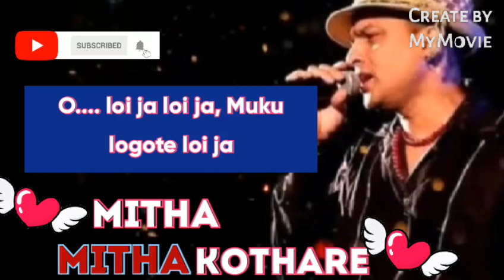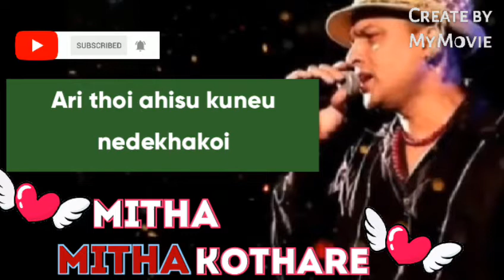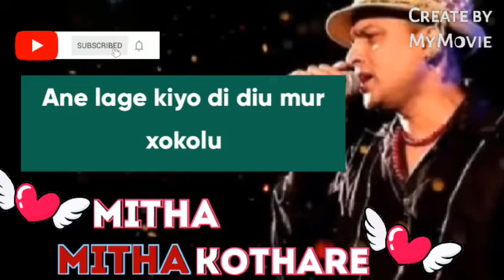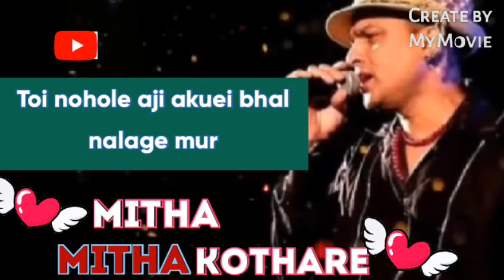Lyrics :Mitha mitha kothare mon bhulali